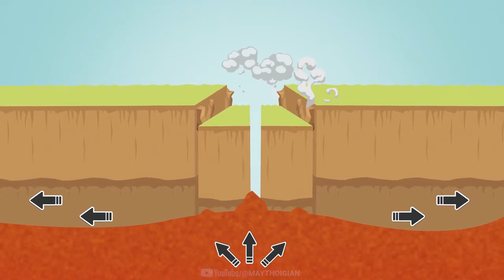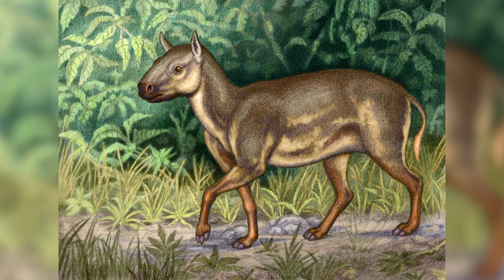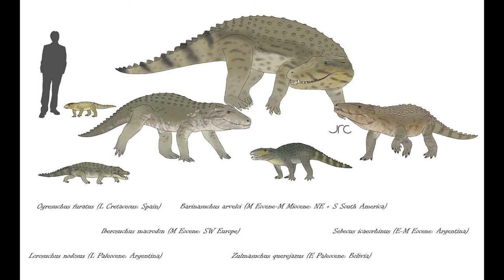KỶ CỔ CẬN PALEOGENE (P3): THẾ TIỆM TÂN (OLIGOCENE) - Trất đất bắt đầu lạnh | MÁY THỜI GIAN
THẾ TIỆM TÂN (OLIGOCENE) - KẾT THÚC KỶ CỔ CẬN | MÁY THỜI GIAN

Voice: Lẻn
Script: Ngọc Thành
Edit: Ngọc Thành

Ủng hộ chúng tôi:
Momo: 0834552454